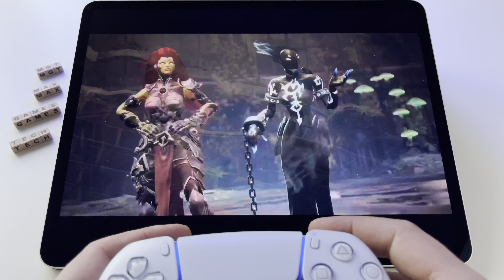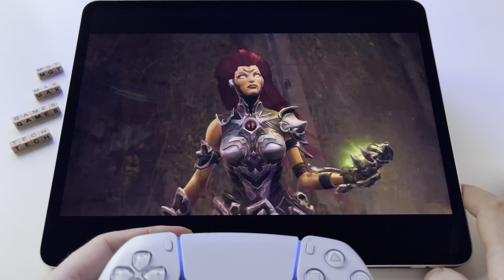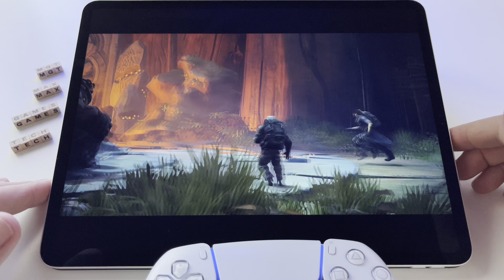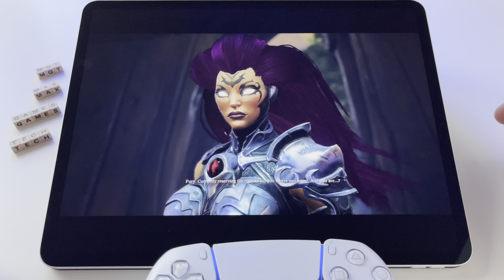Darksiders 3 - iPad Pro gameplay via PS5 remote play PlayStation 5